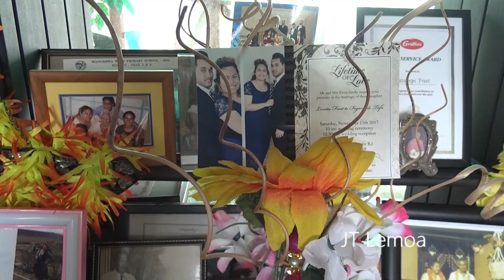Wedding Mr & Mrs Tofa